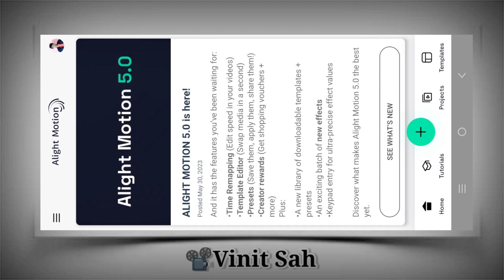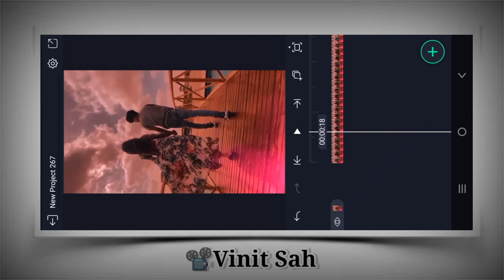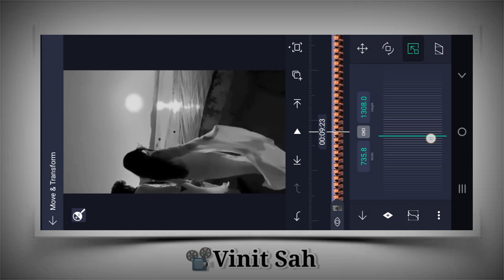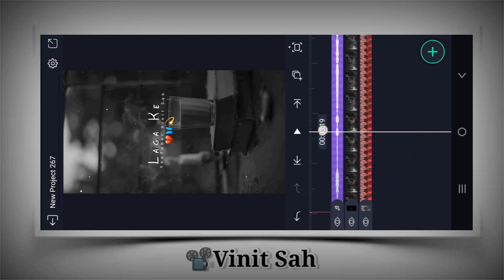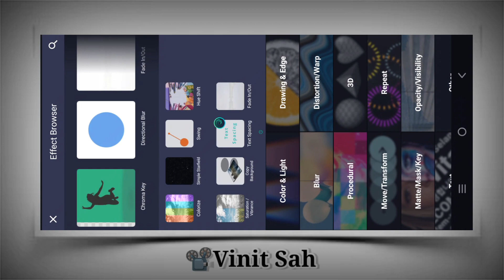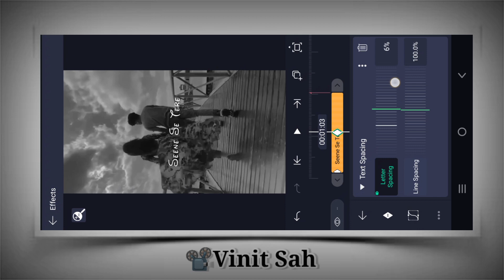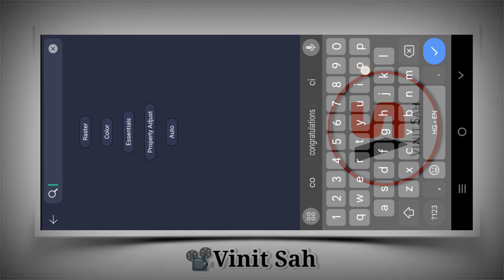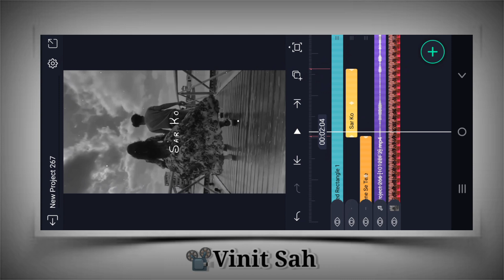Alight Motion video editing | New Lyrics video editing Tutorial | Vinit Sah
Is video me main bataya hu ki alightmotion app me new trending lyrics status video editing status video kaise banate hai bahut hi aasani se sikhya hu

🔘Your Quiry⤵️⤵️
alight motion video editing
vinit sah
Rakshabandhan video editing alight motion
alight motion
Reels viral Rakshabandhan alight motion video editing
alight motion text effect
vinit shah
alight motion video editing new
status video kaise banaye mobile se
ek phone me 2 whatsapp kaise chalaye al.

🔘Your Quiry⤵️⤵️